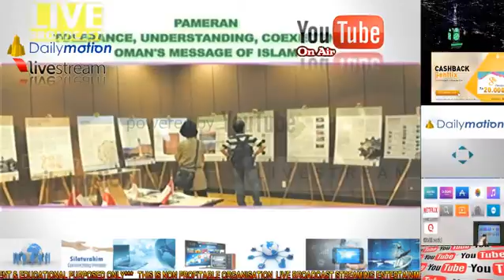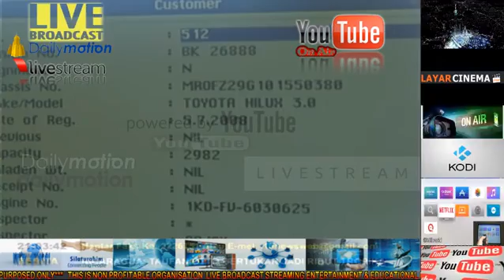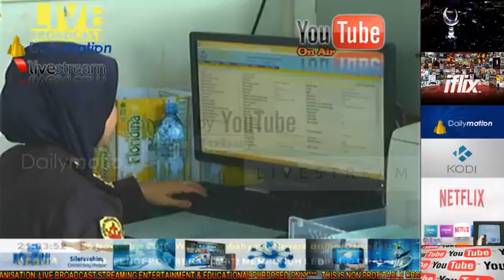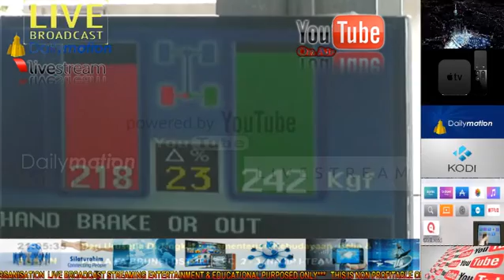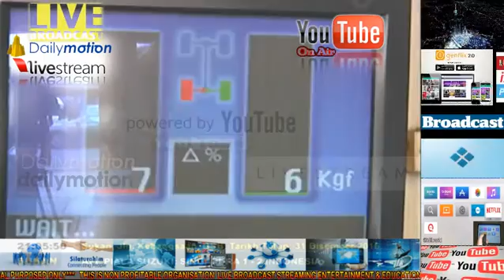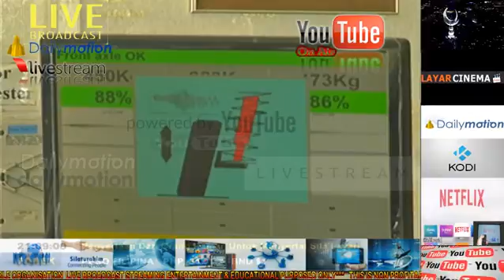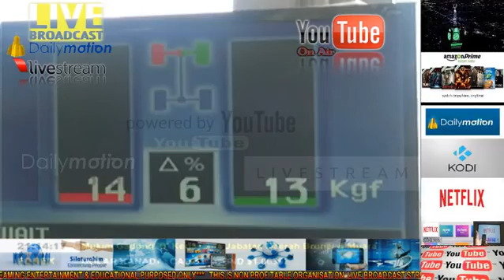Bengkel Pemeriksaan Kenderaan Bertaraf Kelas A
Petikan Akhbar Berita 🌏 terkini 'Breaking News'
Belajar, Open minded, Berwawasan, Berpengalaman, Adventure...